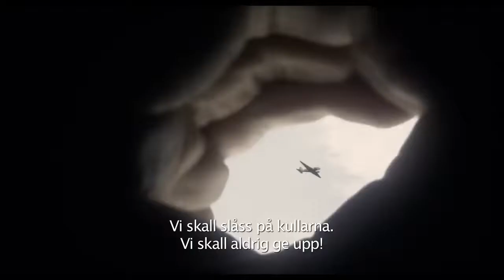Darkest Hour | 12 februari 15:00 (Seniorbio) & 18:30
Visningstillfällen - Darkest Hour
Måndag 12 februari 15:00 - 80kr (Seniorbio)
Måndag 12 februari 18:30 - 100kr

Se hela vårt utbud & boka era biljetter på skoghallsfolketshus.se

En spännande och verklighetsbaserad berättelse som utspelar sig i början av Andra världskriget, under Winston Churchills (Oscarnominerade Gary Oldman) första tid som premiärminister.

Nyss tillträdd ställs Churchill inför ett av hans mest avgörande val: att försöka mäkla fred med Nazityskland, eller att stå upp för sina ideal och tron på sin nations suveränitet. Medan de till synes ostoppbara tyska styrkorna breder ut sig över den europeiska kontinenten, utmanad av en oförberedd allmänhet, en skeptisk kung och till och med sitt eget parti, måste Winston Churchill ta sig igenom sitt livs mörkaste timme. Detta genom att samla en nation, och försöka förändra världshistorien.

Medverkande Gary Oldman, John Hurt, Lily James, Ben Mendelsohn, Kristin Scott Thomas
Regi Joe Wright

Välkommen till Skoghalls Folkets Hus